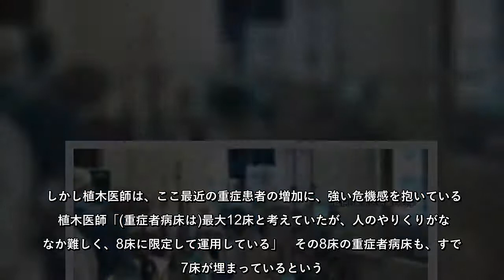新型コロナウイルスに感染し亡くなった人は4日、45人と、1日あたりとしては過去最多に。医療体制が逼迫(ひっぱく)する中、ある治療法で患者の症状改善に成功した医療機関がある。東京都・小池知事「全ての世代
新型コロナウイルスに感染し亡くなった人は4日、45人と、1日あたりとしては過去最多に。医療体制が逼迫(ひっぱく)する中、ある治療法で患者の症状改善に成功した医療機関がある。東京都・小池知事「全ての世代の皆さまに対策を徹底いただきますように、強くお願いする」12月最初の週末を前に、感染防止の徹底をあらためて呼びかけた東京都の小池知事。4日、東京都の新型コロナウイルスの新規感染者は449人。4日から不要不急の外出自粛が要請されている大阪は394人。また、茨城、広島、高知などで過去最多となり、全国で…
新型コロナウイルスに感染し亡くなった人は4日、45人と、1日あたりとしては過去最多に医療体制が逼迫(ひっぱく)する中、ある治療法で患者の症状改善に成功した医療機関がある東京都・小池知事「全ての世代の皆さまに対策を徹底いただきますように、強くお願いする」12月最初の週末を前に、感染防止の徹底をあらためて呼びかけた東京都の小池知事4日、東京都の新型コロナウイルスの新規感染者は449人4日から不要不急の外出自粛が要請されている大阪は394人また、茨城、広島、高知などで過去最多となり、全国で…